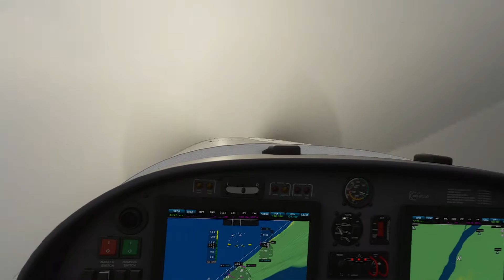Brasil Boa Vista estado de Roraima Microsoft Flight Simulator 2020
Microsoft Flight Simulator 2020 voamos no estado de Roraima passamos
pelo rio branco e pousamos no aeroporto Barra do Vento, voamos com tempo nublado clima real da região.